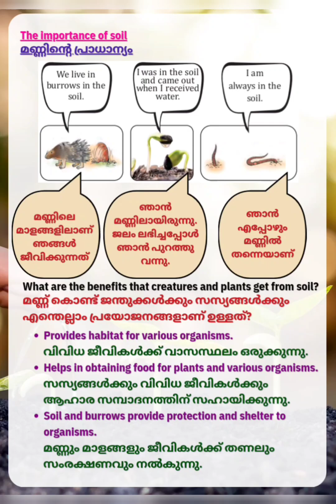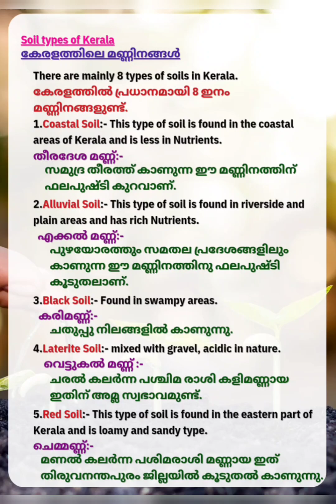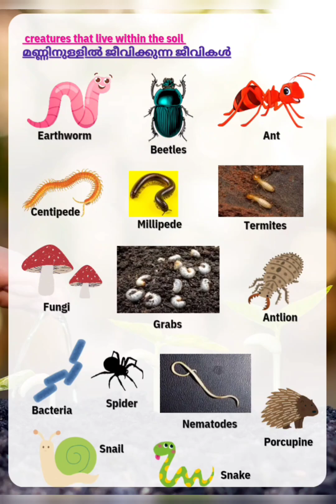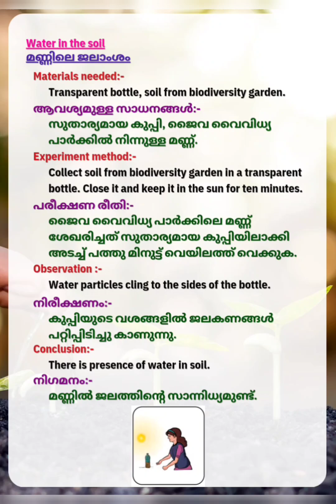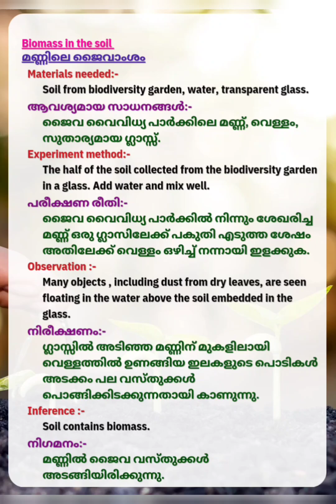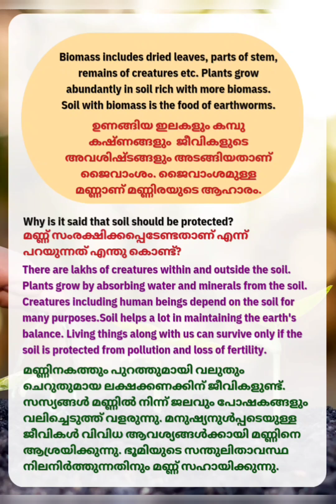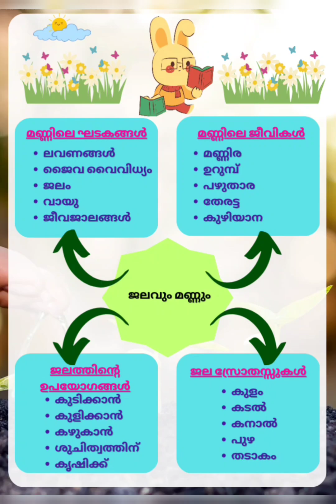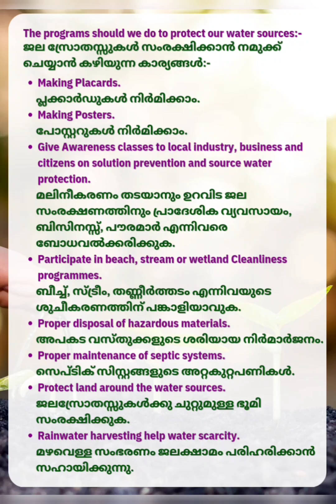STD-3/ E V S- പരിസര പഠനം/ UNIT-3/ WATER AND SOIL- ജലവും മണ്ണും/ Important notes/ PART-2#evs#kerala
Hey dear friends, here is a video of important notes for English and Malayalam medium students in subject E V S- പരിസര പഠനം UNIT-3 WATER AND SOIL- ജലവും മണ്ണും. Part 2 video.
Search including,
std 3 evs animal shelter question answer,
std 3 evs annual exam question paper 2019-20,
std 3 evs a journey through kerala,
std 3 evs annual exam question paper english medium,
standard 3rd evs book,
std 3 evs bridge course,
class 3 evs beautiful cloth,
class 3 evs book question answer,
class 3 evs birds around us,
std 3 evs unit 1 haritha bhoomi,
3 std 1 term evs book,
2 std 3 term evs book,
std 3 evs new book,
std 3 evs work book,
std 3 evs haritha bhoomi,
std 3 evs our body question answer,
class 3 evs directions and maps,
class 3 evs drop by drop question answer,
class 3 evs drop by drop,
class 3 evs demo teaching,
class 3 evs dakaghara question answer,
3rd standard evs demo,
3rd standard evs danger accident notes,
class 3 evs dav chapter 1,
3rd standard evs digest,
class 3 evs disease,
2nd std evs term 3 day and night,
std 3 evs chapter 1 what did poonam see,
std 3 evs exam winner class,
std 3 evs english medium question paper,
std 3 evs ekam kasoti 3/2/2024,
std 3 evs our environment question answer,
std 3 evs the earth we inhabit,
std 3 evs features of water plants,
class 3 evs final exam question paper,
class 3 evs final exam question paper 2024,
standard 3 evs final exam,
class 3 evs food we eat,
3 std evs final exam question paper,
class 3 evs families can be different,
4th std evs lesson 3 go around the forest,
std 3 evs who fulfill our needs,
evs online class for std 3,
standard 3 evs growing up and growing old,
std 3 evs green earth activities,
std 3 evs gujarati medium,
std 3 evs green earth notes,
std 3 evs green earth,
class 3 evs going to school,
class 3 evs games we play worksheet,
class 3 evs going to mela,
class 3 evs games we play question answer,
class 3 evs going to mela question answer,
green earth std 3 evs,
std 3 evs chapter 1 green earth activities,
std 3 evs paper solution 2024 gujarati medium,
std 3 evs ch 16 swadhyay pothi gala,
std 3 evs hands that reap virtue,
std 3 evs hygiene our strength,
standard 3 evs haritha bhoomi,
class 3 evs here comes a letter,
class 3 evs home sweet home question answer,
class 3 evs holiday homework,
class 3 evs human body,
class 3 evs half yearly question paper,
class 3 evs here comes a letter worksheet,
std 3 evs with taste with health,
std 3 evs ch 20 tell how many,
class 3 evs important questions,
3rd standard evs in kannada,
3rd standard evs in kannada medium,
class 3 evs what is cooking,
3rd standard evs notes in english medium,
3rd standard evs in english,
3rd standard evs in malayalam,
3rd standard evs day in the garden,
std 3 evs changes in our surroundings,
1 std evs term 3 science in everyday life,
3rd standard evs judgement of the owl notes,
std 3 evs journey through kerala,
3rd standard evs journey through kerala,
std 3 evs safe journey,
std 3 evs a journey through kerala notes,
3rd standard evs